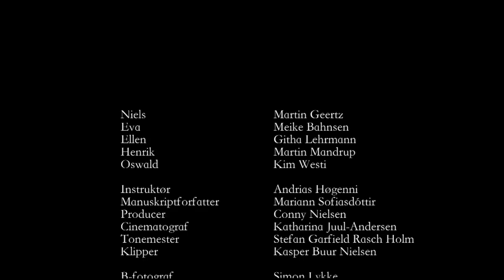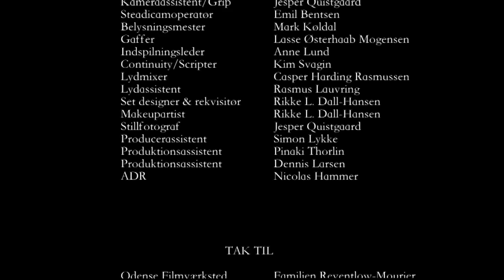Harmoni (2012)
En midtvejsfilm fra den alternative fynske filmuddannelse 18 Frames.

Priser & Nomineringer:
Vinder af to priser ('Bedste Historie' & 'Bedste Lyd') ved Guldægsfilmfestival 2012. Nomineret til den færøske filmpris 'Geytin' 2012. Vist ved Odense International Filmfestival 2012.

Skuespillere:
Martin Geertz
Meike Bahnsen
Kim Westi
Githa Leerman
Martin Mandrup

Hold:

Instruktør: Andrias Høgenni
Manuskriptforfatter: Mariann Sofiasdóttir
Producer: Conny Nielsen
Fotograf: Katharina Juul-Andersen
Tonemester: Stefan Rasch Holm
Klipper: Kasper Buur Nielsen

B-fotograf: Simon Lykke
Kameraassistent/Grip: Jesper Quistgaard
Steadicamoperatør: Emil Bentsen
Belysningsmester: Mark Køldal
Gaffer: Lasse Østerhab Mogensen
Indspilningsleder: Anne Lund
Continuity/Scripter: Kim Svagin
Lydmixer: Casper Harding Rasmussen
Lydassistent: Rasmus Lavring
Set designer & Rekvisitør: Rikke L. Dall-Hansen
Makeupartist: Rikke L. Dall-Hansen
Stillfotograf: Jesper Quistgaard
Producerassistent: Simon Lykke
Produktionsassistent: Pinaki Thorlin
Produktionsassistent: Dennis Larsen
ADR: Nicolas Hammer

Støttet af:
Odense Filmværksted
Film Fyn
Zentropa ApS
Kameraudlejningen
Film Gear
Matrix Film